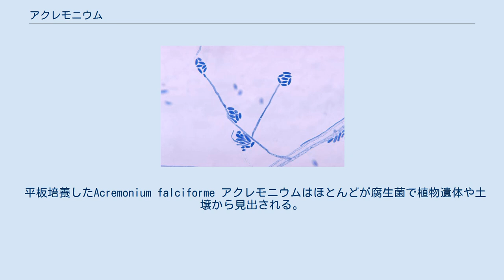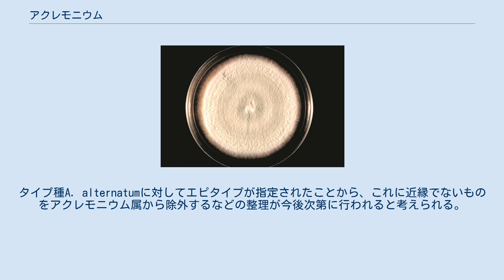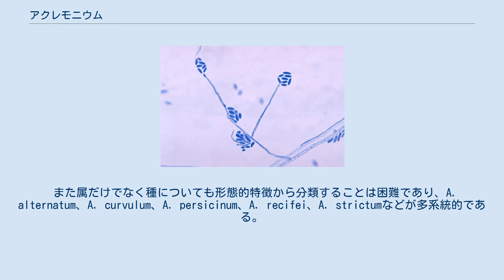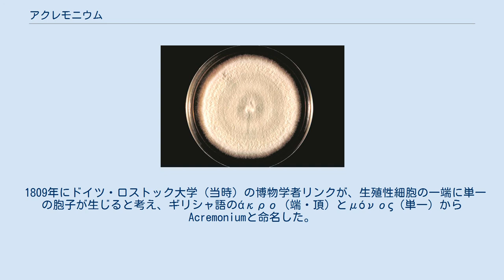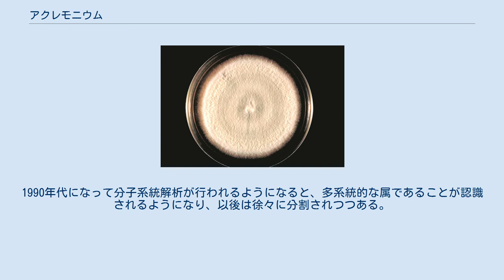アクレモニウム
アクレモニウム(Acremonium)は、ボタンタケ目に属する菌類の属である。
かつてセファロスポリウム(Cephalosporium)と呼ばれた菌を含む。
 平板培養したAcremonium falciforme アクレモニウムはほとんどが腐生菌で植物遺体や土壌から見出される。
生育は遅く、コロニーははじめ小さく湿潤で、次第にスエードや羊毛のような外観を呈するようになる。
菌糸は細く透明で、特別な分枝もしないで単純なフィアライドを形成する。
分生子は通常1細胞からなりフィアライドの頂点に生じる粘液球の中にあって塊状に生じる。
 これまでに200種近く、培養株や確かな標本が存在するものに限っても100種近くが知られているが、形態的な特徴が乏しいことにより寄せ集められた多系統的な属である。
形態からアクレモニウムと同定された培養株を多数用いた分子系統解析によると、アクレモニウムのほとんどは子嚢菌門フンタマカビ綱のうちボタンタケ目に属しているが、それ以外の目にもアクレモニウムと形態の良く似た菌が存在している。
またボタンタケ目のなかでも多様な系統から見出されており、特定の分類群に対応するわけではない。
タイプ種A. alternatumに対してエピタイプが指定されたことから、これに近縁でないものをアクレモニウム属から除外するなどの整理が今後次第に行われると考えられる。
すでにA. strictumがSarocladium属へ移され、Gliomastix節が属に昇格するなどの措置が執られている。
一方、タイプ種に近縁な（狭義の）アクレモニウム属については、ボタンタケ目のうちビオネクトリア科の所属とされている。
 また属だけでなく種についても形態的特徴から分類することは困難であり、A. alternatum、A. curvulum、A. persicinum、A. recifei、A. strictumなどが多系統的である。
 ヒトや動物に対して日和見感染し、菌腫、爪白癬、無色菌糸症を引き起こす。
ヒト感染例はまれであるが、アクレモニウムによる無色菌糸症は、関節炎、骨髄炎、腹膜炎、心内膜炎、肺炎、脳炎などを起こす場合がある。
 第2次世界大戦終結から間もない1940年代後半、イタリア・サルジニア島にて採取されたセファロスポリウムから、チフス菌などに薬効を有する抗生物質セファロスポリンが発見された。
1928年に発見されている世界初の抗生物質ペニシリンと比べて酸に対する安定性が高く、また服用後に於ける重篤なアレルギー症状の発現頻度が低いこともあって、いち早く実用化されたペニシリンを置き換える存在となった。
 1809年にドイツ・ロストック大学（当時）の博物学者リンクが、生殖性細胞の一端に単一の胞子が生じると考え、ギリシャ語のάκρο（端・頂）とμόνος（単一）からAcremoniumと命名した。
彼が観察したAcremonium alternatumは、先がすぼまったフィアライド（＝生殖性細胞）から、実際には単一ではなく複数の分生子が連鎖状に生じる。
これと良く似ているが、分生子が連鎖をつくるのではなく、粘液に包まれた球状の塊を作る菌が多く知られており、伝統的にCephalosporium属に分類されてきた。
ところが1968年にオーストリア人の菌学者ヴァルター・ガムスが、本来のCephalosporium属は接合菌であったと考えられることを示し、それまでCephalosporium属に含めてきた子嚢菌を形態的に良く似たその他の種とともにAcremonium属に移した。
1990年代になって分子系統解析が行われるようになると、多系統的な属であることが認識されるようになり、以後は徐々に分割されつつある。